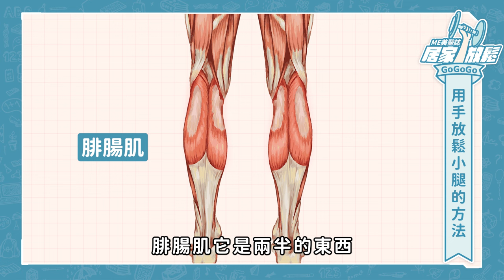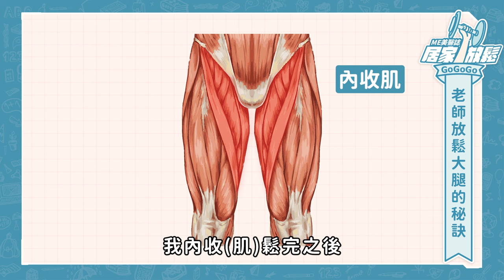小腿痠、大腿腫，腿部按摩卻沒效果？4招下肢按摩動作，把醫師按在地上磨擦！ft.徐曼婕按摩師、郭信宏醫師【ME美醫誌】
每天回到家都覺得腿很痠，想要做下肢放鬆卻又不曉得從何按起？買了一大堆按摩工具，特地沐浴更衣、點精油、放音樂，連會來打擾的貓咪都先暫時寄放在親友家裡，按摩有需要這麼慎重其事嗎？其實不要把「放鬆」當作是一個課題，用享受的心態去嘗試放鬆，整個過程的感受和體驗會更好喔！現在就讓我們隨性的躺在地上，跟著特派員郭信宏醫師一起，向徐曼婕按摩師學習如何放鬆下肢吧！

各節重點：
00:00 精彩片段
00:28 工具介紹：樸實無華的滾筒
00:52 放鬆小腿、阿基里斯腱
02:49 用手放鬆小腿的方法
03:07 老師放鬆大腿的秘訣
04:58 放鬆需要深呼吸
05:20 放鬆股直肌
06:01 放鬆大腿外側
06:48 放鬆闊筋膜張肌
07:31 用享受的心態放鬆

延伸閱讀：
肩頸痠痛狂按摩？「太認真」按完只有空虛！放下筋膜槍和滾筒，這樣擺脫脖子痠ft.徐曼婕按摩師、郭信宏醫師【ME美醫誌】

瑜珈｜上班久坐腰酸背痛？老師教你瑜珈三大招重返軟Q筋骨！Namaste！ft.瑜珈老師Claire【ME美醫誌】